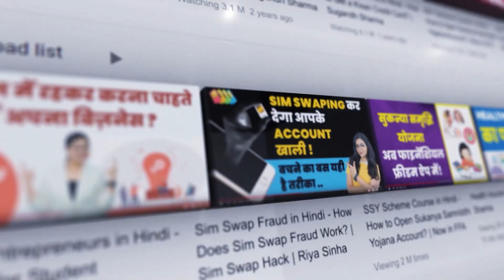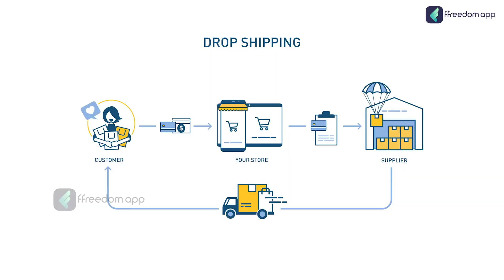5 Best Business Ideas for 2023 | Profitable Business Ideas | हिंदी में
Download the ffreedom app from the Play Store or App Store to learn more about this video

5 Business Ideas for 2023 | Profitable Business Ideas | Hindi
If you're looking to start a new business in 2023, you'll want to know which industries are poised for growth and which business ideas are likely to be the most profitable. In this video, we'll share our top 5 picks for the best business ideas to pursue in 2023, based on market trends, consumer behavior, and emerging technologies. Whether you're an aspiring entrepreneur or an established business owner looking to diversify, you won't want to miss these innovative and exciting business ideas. From sustainable fashion to virtual healthcare, we've got you covered with the latest and greatest business ideas for 2023. Tune in now to learn more!